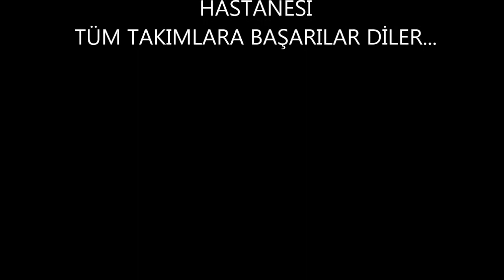FC Form Kampüs vs Bir Yapı Gençlik